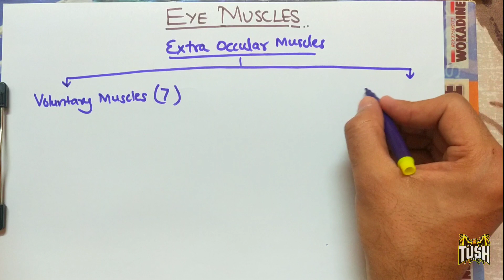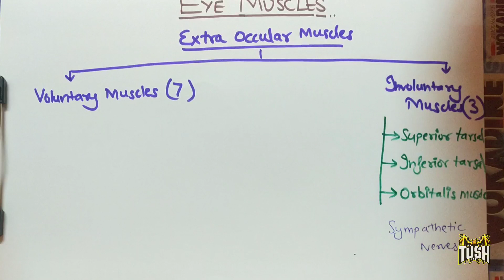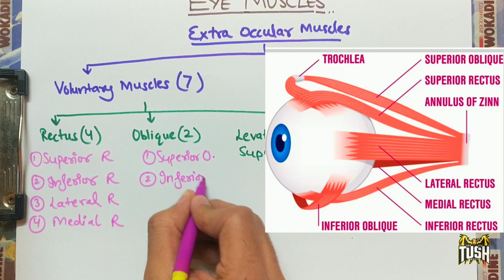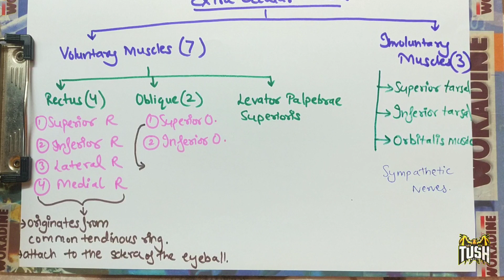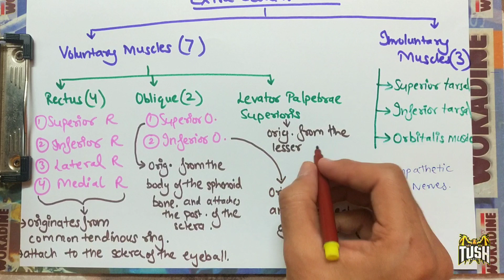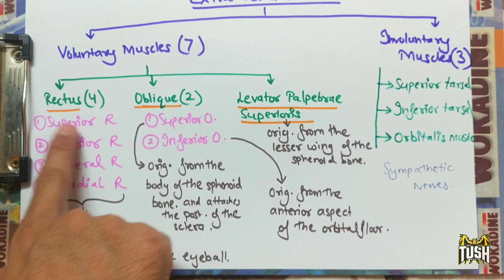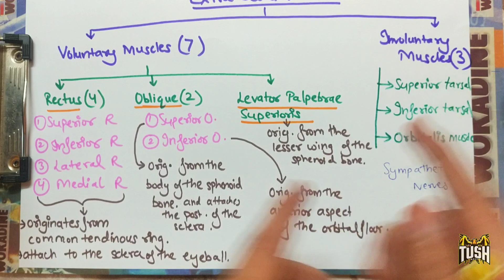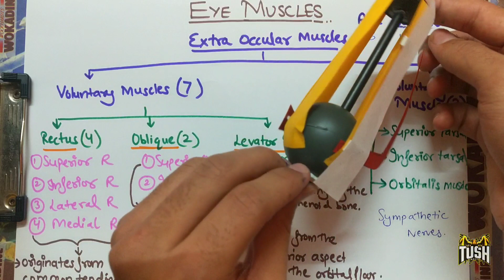EYE MUSCLES | EXTRA OCULAR MUSCLE OF EYE | Anatomy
Hope it helped you...

Intro by -

surely visit and drop a like😊✌️👍